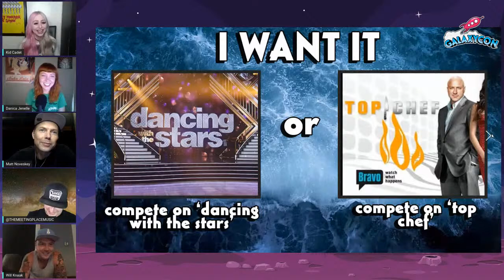GalaxyCon Presents Rock around the Ring w/ Matt, Ryan, & Will from Blue October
Join us Live on the GalaxyCon Facebook page to chat with Ryan Delahoussaye, Matt Noveskey, and Will Knaak with hosts Kid Cadet and Danica Jenelle on Monday, June 22nd at 7pm ET.

Join Rock around the Ring with hosts Kid Cadet and Danica Jenelle as they bring together Ryan Delahoussaye, Matt Noveskey, and Will Knaak of Blue October. We will be discussing their upcoming album, the release of their documentary, stories from the road, and their quarantine projects.

Ryan Delahoussaye is multi-instrumentalist musician and co-founding member of Blue October. Ryan is also a member of the band “The Meeting Place.”

Matt Noveskey is the bassist for the band Blue October. He is also a producer and is the co-founder of Orb Recording Studios in Austin, Texas.

Will Knaak is an accomplished guitarist and singer-songwriter who recently joined Blue October as the lead guitarist in 2018. Will is also a contributing guitarist to "The Meeting Place" & "Icarus Bell".

Mark your Calendar and get a Reminder for this one-of-a-kind event.
7pm ET | 6pm CT | 5pm MT | 4pm PT